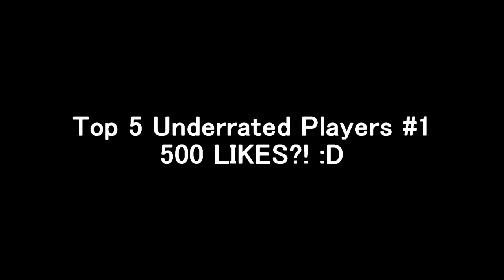Top 5 Underrated YouTubers #1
Leave a LIKE for the FIRST TOP 5 UNDERRATED YOUTUBERS SERIES!

I know this is the first time i've ever spoken in any video, normally i sound a lot clearer but i'm kinda sick right now & i recorded the commentary very late. Also, i recorded me speaking over SixR on a different day and at like 5am that's why I sound so tired lol, anyway, I have a montage challenge going up in a few days! So make sure you go for that! :D